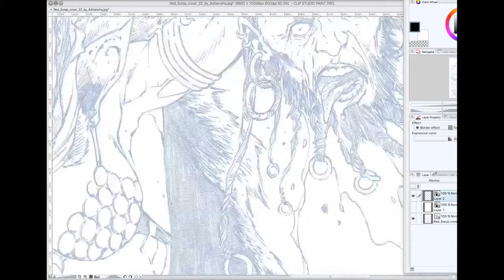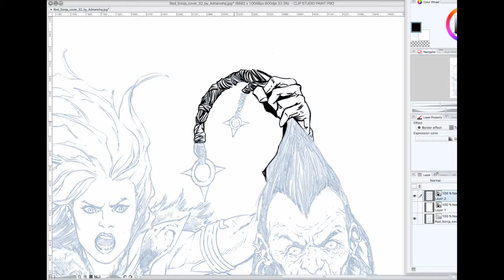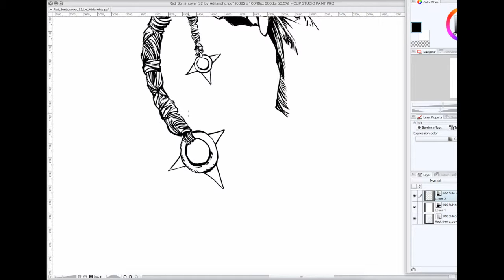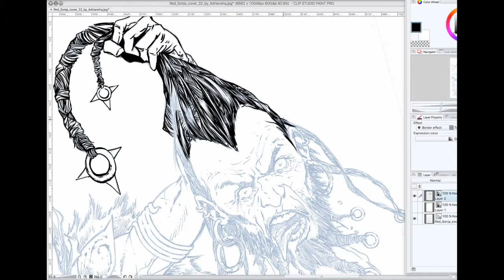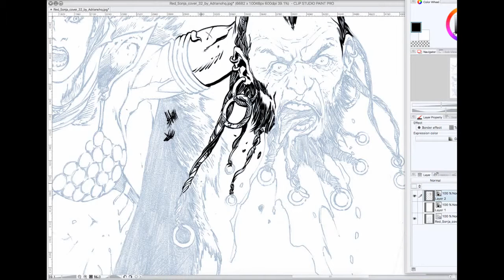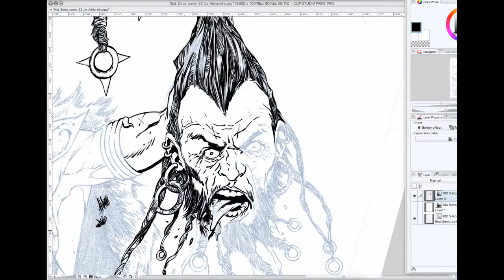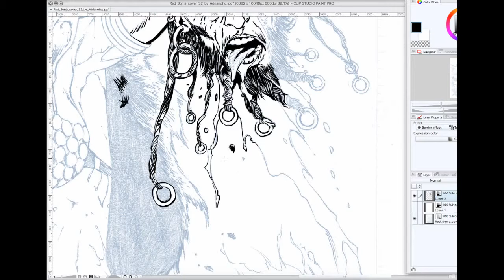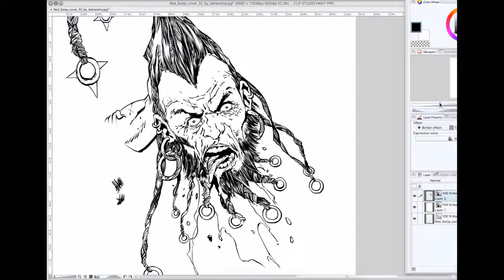Digital Inks - Practice Timelapse - Feb. 2, 2016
Practice session with Manga Studio 5 (Clip Studio Pro). The brush I used is one of Frenden's brushes. The video has been sped up 5x or 6x.